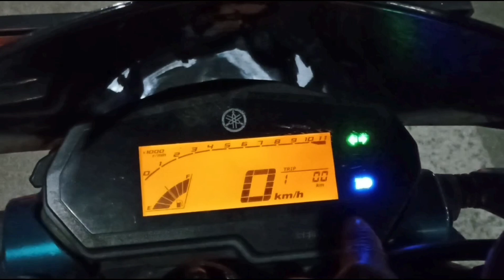Midnight Bike Ride from Rishikesh to Delhi for Aadhar Card Work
Midnight Bike Ride from Rishikesh to Delhi for Aadhar Card Work in

rishikesh vlog
delhi to rishikesh
haridwar
Rishikesh to delhi bike ride